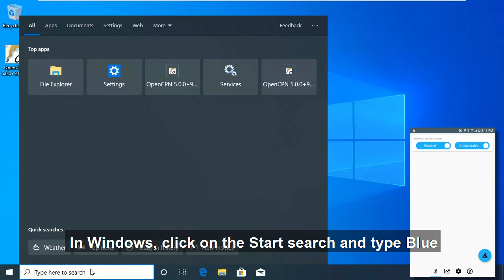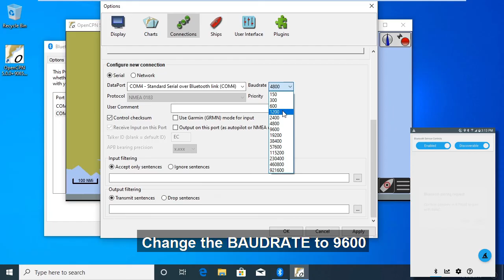Bluetooth GPS v3: Pairing to OpenCPN on Windows 10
A quick video tutorial pairing Bluetooth GPS v3 to OpenCPN on a Windows 10 PC.

Pro tip: Pause the video for your own pace.

Phone: Samsung S6 Edge Android 7
App: Bluetooth GPS Output v3
PC: OpenCPN v5, Windows 10 Build 1908